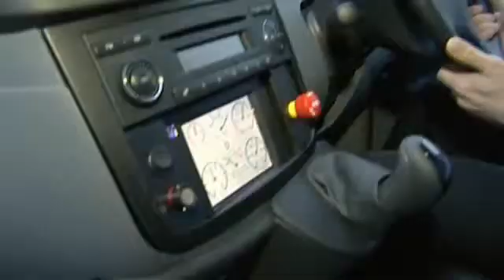ADVANTAGE NICHE VEHICLE AND ZYTEK PRESENT THE EVITO TAXI.flv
ZYTEK demonstrate the eVito taxi prototype to the Minister for the West Midlands and welcome partners in the Niche Vehicle Network to the premisies in Lichfield